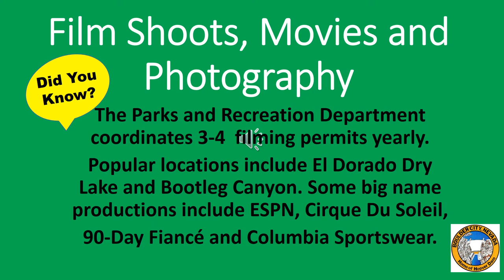Film Shoots - Parks & Recreation